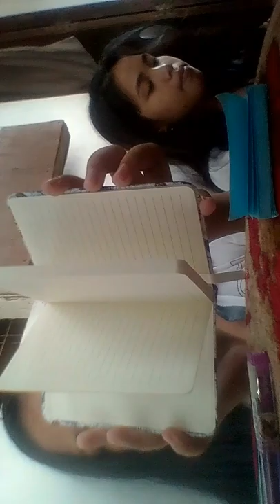(Vlog 1 ) Brithday gift ni Cristine yehey ❤️🥀🎂🎂🎠